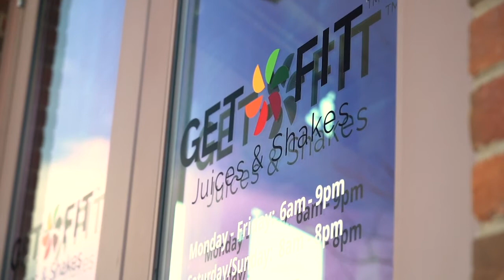The Partnership Annual Dinner Awards | New Business of the Year - Get Fit Juices & Shakes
The Morgantown Area Partnership's 2020 New Business of the Year Award winner is Get Fit Juices & Shakes!

The New Business of the Year Award is presented to a new Monongalia County business that displays outstanding corporate citizenship, community involvement and commitment to the Partnership.